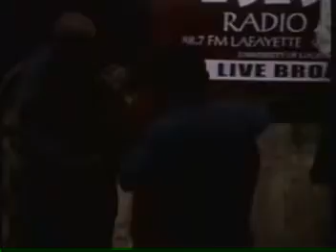RVdC - Cameron Dupuy & Cajun Troubadours - La Valse de Famille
Cameron Dupuy & Cajun Troubadours on Rendez-vous des Cajuns. Song: La Valse de Famille.

Rendez-vous des Cajuns is recorded live every Saturday night between 6:00 - 7:30 pm at Liberty Theater in Eunice, Louisiana.